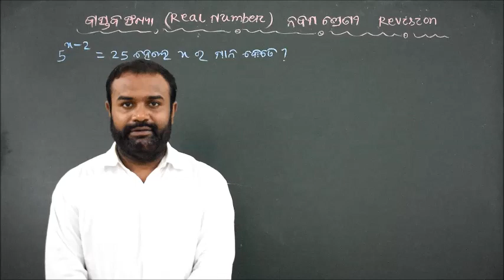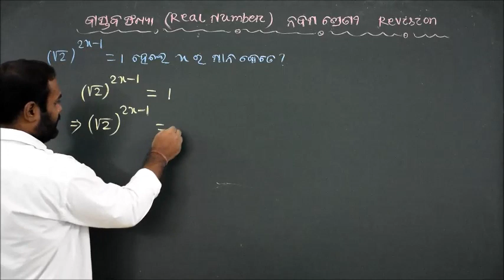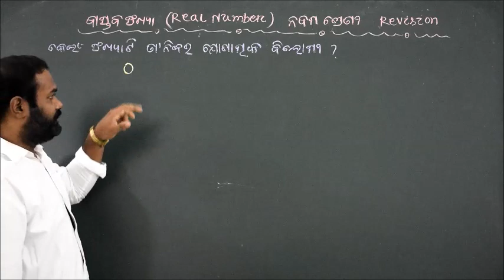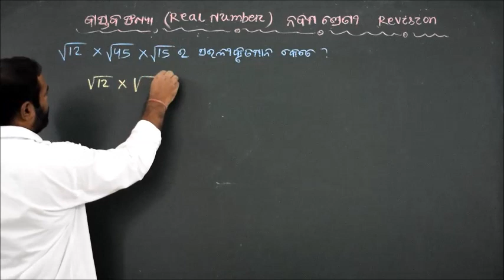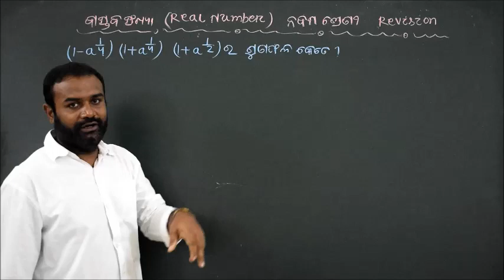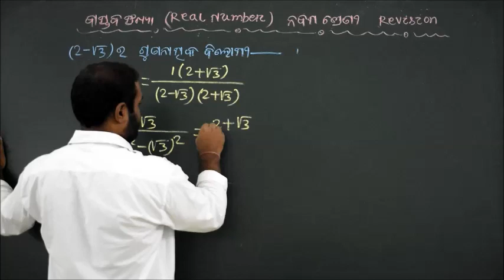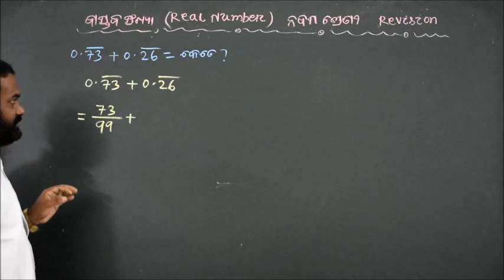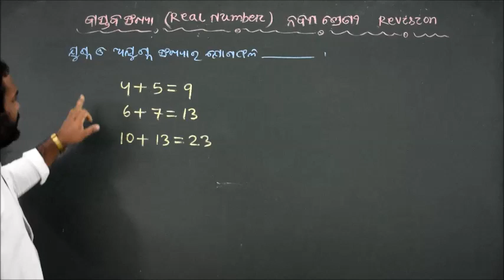Real Number (ବାସ୍ତବ ସଂଖ୍ୟା) Revision Class-9 Mathematics Part-2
Real Number (ବାସ୍ତବ ସଂଖ୍ୟା) Revision-Objective Questions Analysis, Part-2